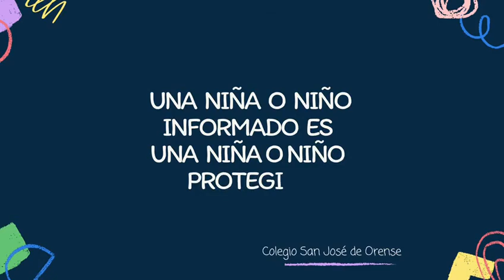Día Mundial para la Prevención del Abuso Infantil 20-11